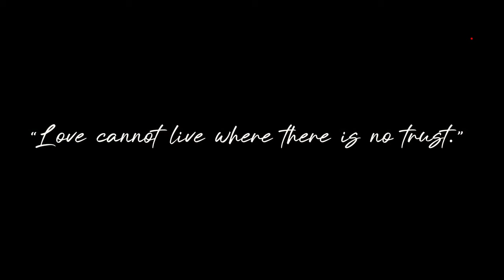Making - Baarishein Faiz thi | Pranav Singhal | Alina Rai | Shivan Studio -Video | Jayveer Panghaal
."Baarishein Faiz Thi" promises to resonate with every viewer who appreciates soul-stirring storytelling.Audio Credits-Singer- Pranav SinghalComposer- Amaan ArsArranged and Programmed by- Ayaan AliLyrics- Jayveer Singh PanghaalMusic Supervisor- Raju SardarMix and Mastered by- Prasad MahaLive Guitars- Krishna PradhanLive Strings- Prakash Verma & TeamVocals recorded by- Pankaj at AMV studio ( Mumbai )Guitars Recorded by- Pranjal Borah at Neo Sound ( Mumbai )Audio Distribution- Believe Digital.Video Credits-Director- Jayveer Singh PanghaalAssociate Director- Sawrabh Singh BediDOP- Abhay Anand Production- SHIVAN STUDIOEditor- Jeet Singh MehtaColour Grading/ DI- Kris SinghCasting Director- Gangadhar MauryaEP- Vishnu BansalMakeup and Hair- Diksha TripathiCostume Stylist- Saba Khan, Sana RajputPost Studio- SHIVAN STUDIOMale Lead- Pranav SinghalFemale Lead- Alina RaiSupporting Cast- Sonika Chauhan, Nitin Raj